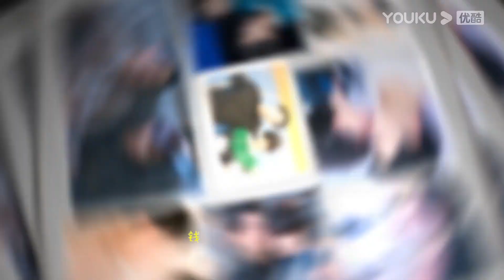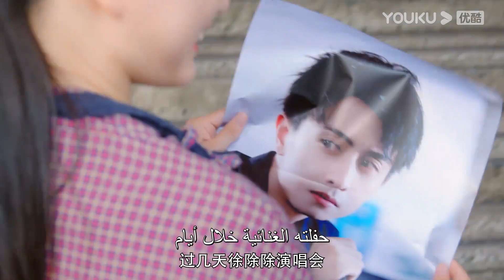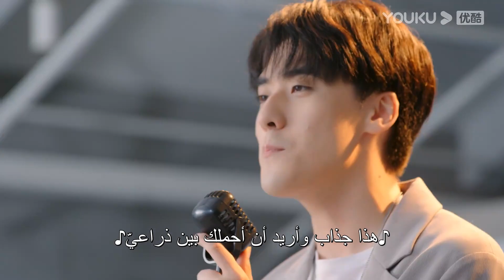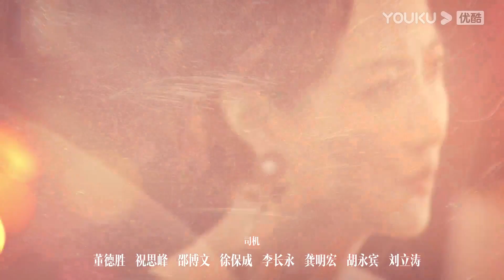"الحب ممنوع هنا"｜الحلقة 22｜لو دونغ شو / تشن سي يو｜مسلسل حب حضري｜YOUKU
【الحب ممنوع هنا】من أجل تلبية رغبة جدتها، واصلت طالبة الكلية شيا شي تشنغ المشاركة في الجولة الخيرية بدلا من شقيقها التوأم المريض. كانت ترافقها مجموعة من فتيان الفرقة كل يوم، لكنها جذبت اهتماما خاصا بشكل غير متوقع من كبيرها قو لان. من ناحية، كان شيا شي تشنغ مشغولا بالتستر على وضعه البديل، ومن ناحية أخرى، كان عليه التعامل مع المشاكل الداخلية والخارجية للفرقة.في هذه اللحظة، كانوا بحاجة ماسة إلى مرحلة حقيقية لإثبات أنفسهم. انطلق شباب مليء بالعاطفة والأحلام والصداقة والحب.

 الممثلون: لو دونغ شو / تشن سي يو
 الحلقات: 22